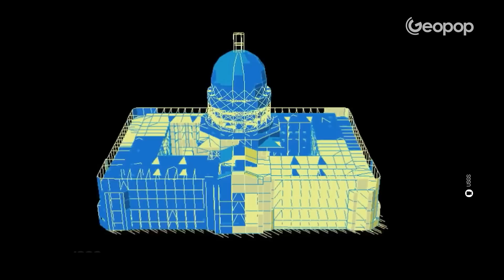Terremoto di San Francisco 1906: cosa abbiamo imparato da uno dei sismi più distruttivi di sempre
Il terremoto di San Francisco del 1906 fu uno dei terremoti più distruttivi della storia. Alle 5:12 del mattino del 18 aprile 1906 una forte scossa - di magnitudo 7.9 secondo le stime più recenti - colpì la città di San Francisco, sulla costa occidentale degli Stati Uniti. La terra tremò per 42 secondi, provocando la distruzione di circa l’80% degli edifici in città. La maggior parte dei decessi e dei danni non furono però causati dalla scossa in sé, ma dall'incendio che divampò in seguito al terremoto. Molte persone rimasero infatti intrappolate nelle case in fiamme, che erano letteralmente sprofondate a causa della liquefazione del terreno. Tra le 227.000 le 300.000 persone rimasero senza casa, su una popolazione di circa 410.000 abitanti. L’epicentro del terremoto si trovava lungo la faglia di Sant’Andrea, le cui reali dimensioni furono scoperte solo in seguito agli studi condotti da Andrew Lawson. Se oggi quindi conosciamo le aree più soggette a rischio sismico (e abbiamo sviluppato le tecnologie per la costruzione di edifici più resistenti) lo dobbiamo anche al terremoto di San Francisco del 1906.

00:00 Il terremoto di San Francisco del 1906
00:29 I danni e le vittime del terremoto e dell'incendio
01:18 Cosa abbiamo imparato dal sisma di San Francisco?
01:55 Fu stabilita la reale estensione della Faglia di Sant'Andreas
02:45 La correlazione tra intensità e conformazione geologica del suolo
03:22 La prevenzione e i sistemi antisismici
04:17 Il terremoto di San Francisco del 1906 ci ha aperto gli occhi sul rischio sismico